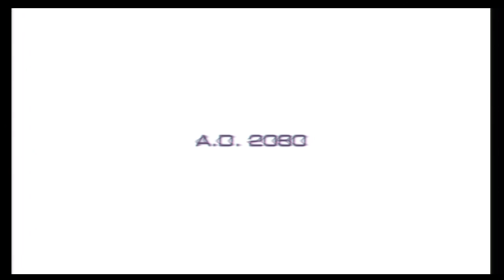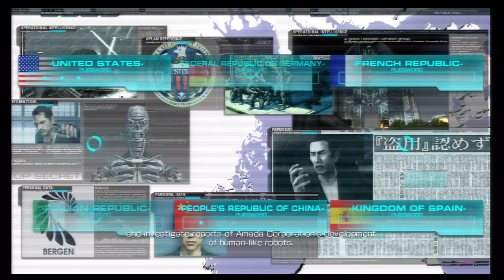Binary Domain - The First 10 Minutes - Xbox 360 Uncut (englisch)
bootcamp-clan.com bringt euch die ersten 10 Minuten von Binary Domain in 100% Uncut.

Wer ist der wahre Feind der Menschheit?

Binary Domain ist ein teambasierter Shooter von Toshihiro Nagoshi, dem Schöpfer vieler bekannter Videospiele von SEGA, wie der hochgelobten Yakuza-Serie. Bei Binary Domain geraten die Spieler mitten in einen schnellen und harten Kampf um das Fortbestehen der Menschheit, der 2080 im von Robotern besetzten Tokyo stattfindet. Die Spieler kämpfen sich als internationale Friedenstruppe durch die heruntergekommenen unteren Ebenen der Stadt und stellen schon nach kurzer Zeit ihre Umgebung und Entscheidungen infrage. Werden die Roboter nun immer menschenähnlicher oder die Menschen immer mehr zu Maschinen?

Bei Binary Domain ist das Leben an sich der Schlüssel zur Entwicklung des innovativen KI-Systems. Die hoch entwickelte KI sorgt für noch packendere Kämpfe. Die Spieler müssen ihre Aktionen strategisch genau planen, um in der tödlichen Spielumgebung zu bestehen.